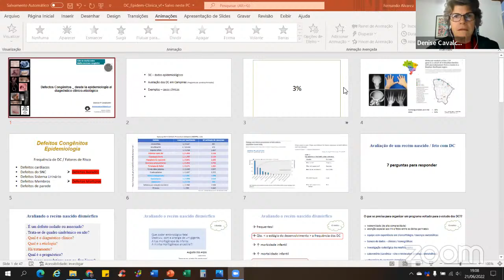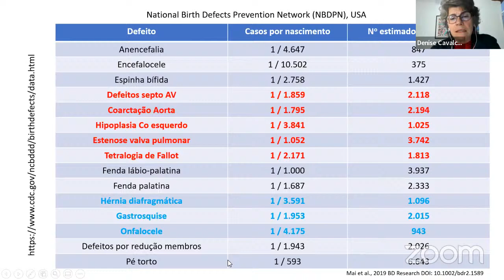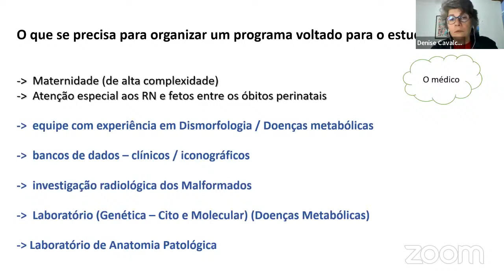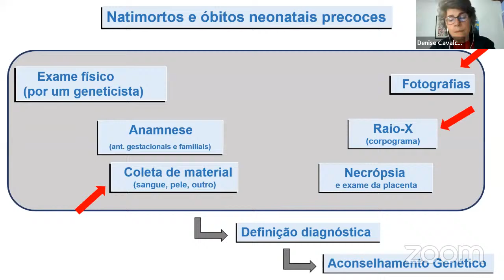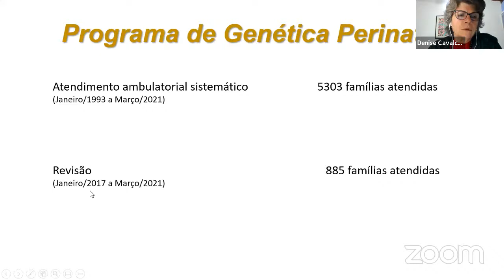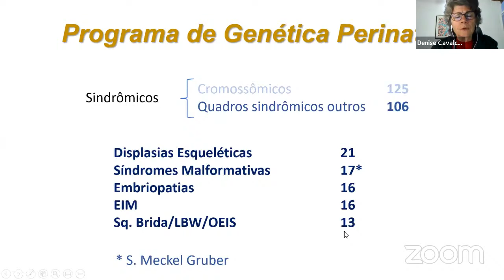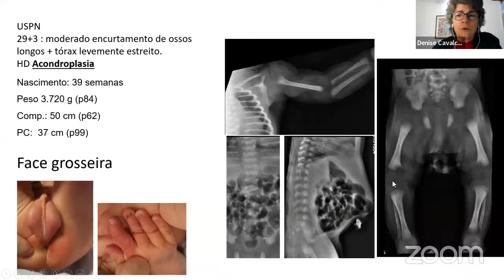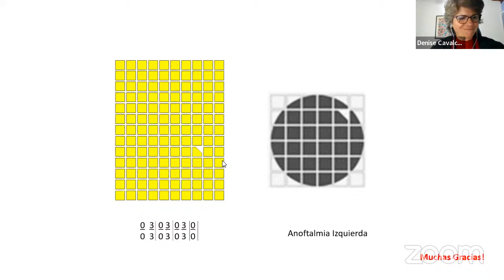Defectos Congénitos: desde la epidemiología al diagnóstico clínico-etiológico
La Dra. Denise Pontes Cavalcanti muestra la importancia de la epidemiología en el diagnóstico clínico-etiológico de defectos congénitos. Cuenta el trabajo del grupo de displasias esqueléticas.